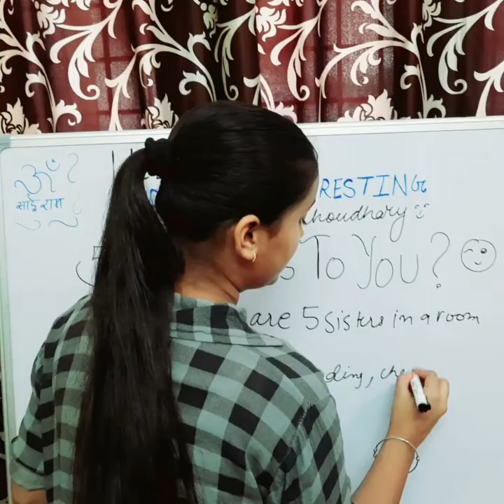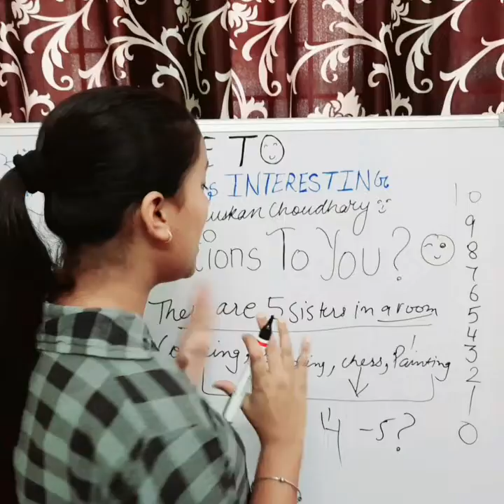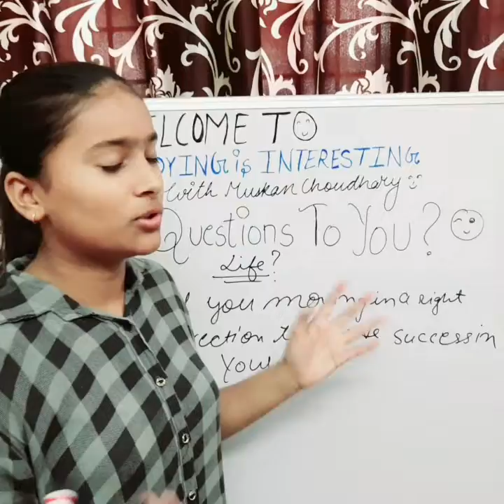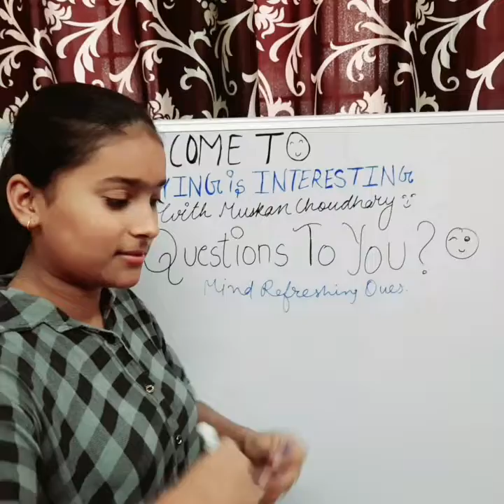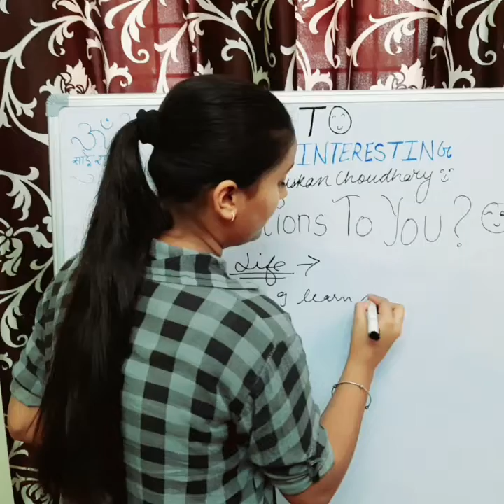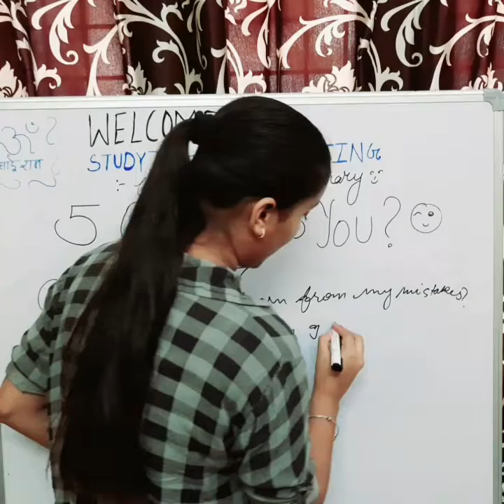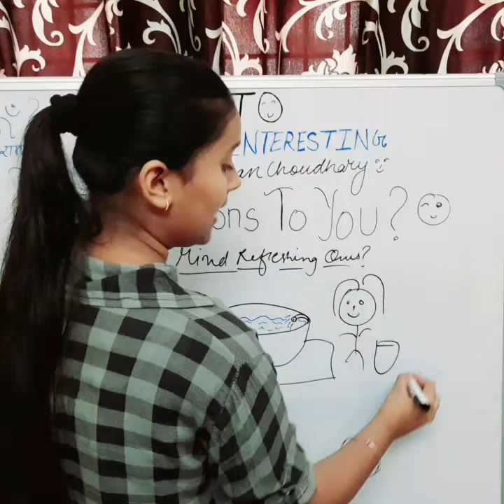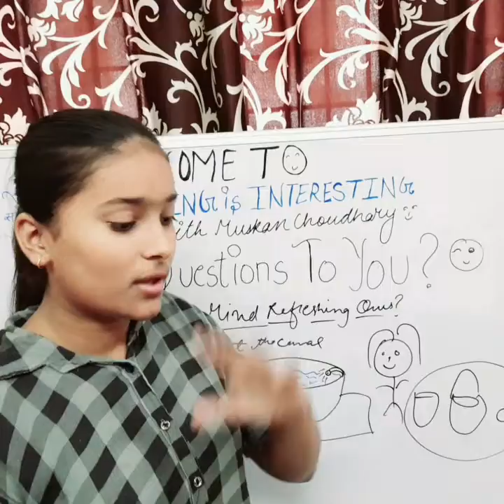Reveal video , 5 questions to you 😁